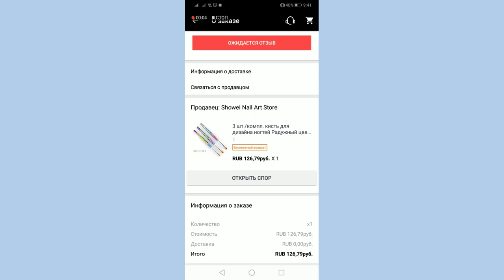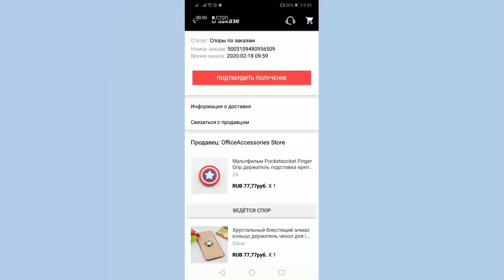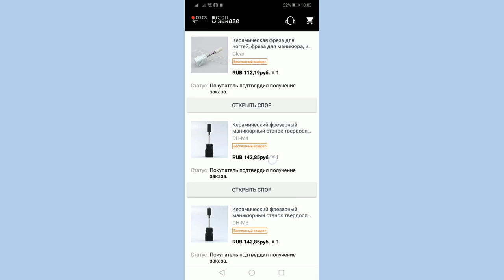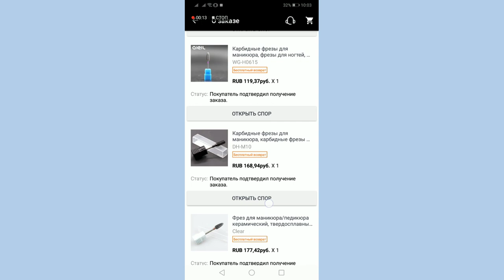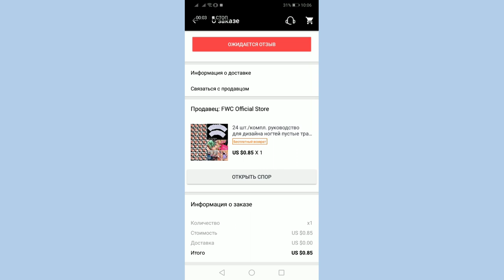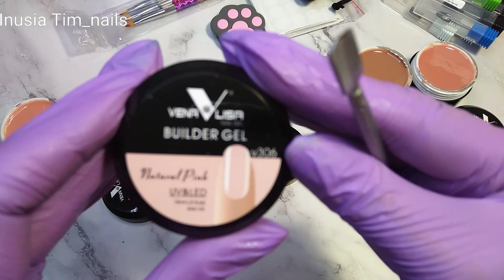МЕГАРАСПАКОВКА АлиЭкспресс /AliExpress /Стринги с примеркой 😱/КУЧА ФРЕЗ и ГЕЛЕЙ Venalisa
😁 Помощь на развитие канала.. Привет! Мой QIWI Кошелек легко пополнить по этой ссылке
💰ЭКОНОМЬ НА ПОКУПКАХ В ИНТЕРНЕТЕ, ссылка на проверенный кэшбэк сервис, пользуюсь сама

✔Гели Venalisa
✔Гели Yayoge
✔Фрезы керамические
✔Фрезы ТВС |Чёрные,синие
✔Фрезы ТВС с фиолетовой насечкой
✔Фон ПВХ, водонепроницаемый
✔Типсы овальные 50 шт на кольце, любимые ‼️
✔Кисть "Хвост русалки"
✔Кисть синяя, в колпачке

💕   Ссылки на проверенные товары для маникюра  :
✔Фрезы Хорошего качество(Керамика,ТВС,Алмазные ) :
✔Расходники Хорошего качества на АлиЭкспресс
✔Набор кистей для тонких линий
✔Кисти в колпачках
✔Формы для наращивания
✔Лак для стемпинга ZJOY 001
✔Штамп для стемпинга двойной Born Pretty
✔Штамп Beauty Big Bang / Пластик
✔Старый забафленый штамп

💕 Ссылки на оборудование и Технику которые использую :
➡️Моя лампа(Белая) , покупала на АлиЭкспресс, доставка со склада в России
➡️Моя лампа (Розовая) покупала на АлиЭкспресс доставка со склада в России за неделю
➡️Мой пылесос, покупала на АлиЭкспресс, доставка со склада в России
➡️Кольцевая, настольная лампа, покупала на АлиЭкспресс, доставка курьером на дом бесплатно за неделю
➡️Кольцевая Напольная LED лампа //диаметр 45 cм (холодный ,тёплый свет)
➡️Фон ПВХ ,водонепроницаемый :
➡️Фон из страз
➡️Держатель для телефона, на него креплю телефон, когда снимаю видео
➡️Софт-Бокс покупала на АлиЭкспресс ,доставка со склада в России за неделю
➡️Сухожар покупала на АлиЭкспресс со склада в России (доставка в течении недели )
➡️УЗ Мойка покупала на АлиЭкспрессм со склада в России
➡️Аппарат для маникюра (РЕПЛИКА Маратон ,есть склад в России )
➡️НейлБук/Палитра для ГЛ
➡️Холдер для хранения пластин